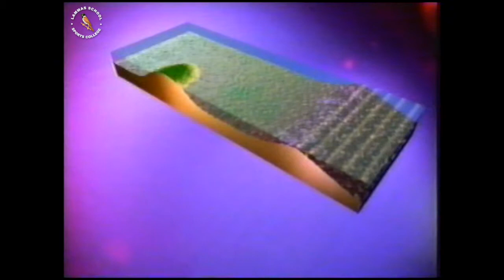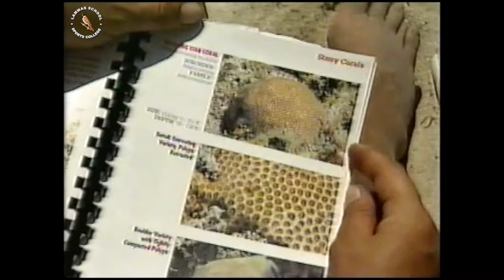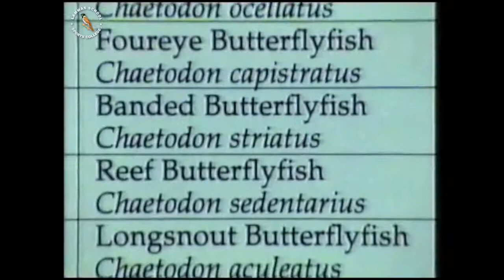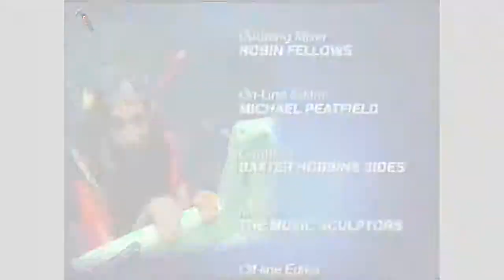G51GM07 Paradise Lost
BBC Schools/ Science Zone 1994-96

A more wide-ranging investigative approach is adopted to show how science is used in a wider world. This series is designed with the non-specialists in mind.